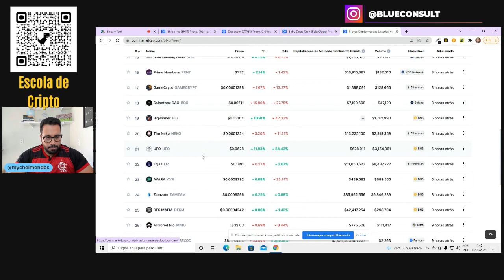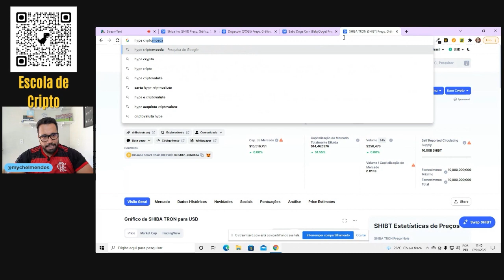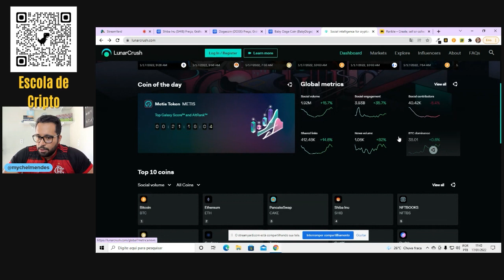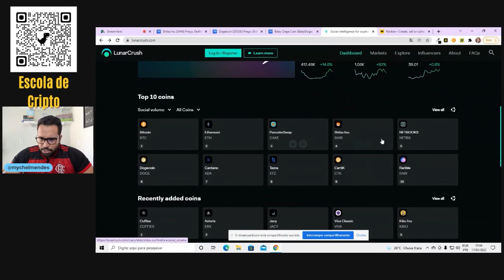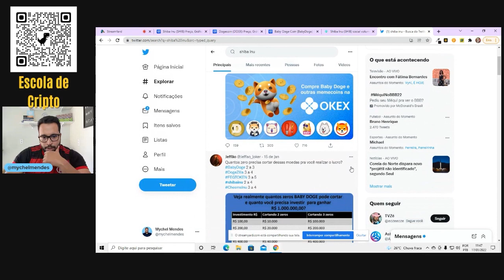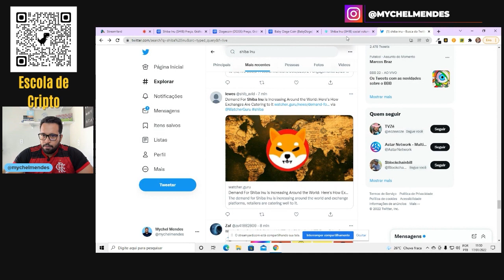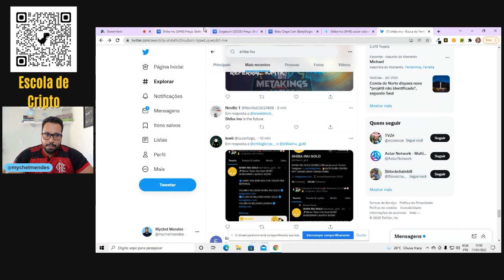IDENTIFIQUE os momentos de GRANDE HYPE das CRIPTOMOEDAS | ESTRATÉGIA PARA USAR SEMPRE [CORTE]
Fala pessoal!

Quem estuda o mercado das Criptomoedas sabe que a volatilidade do ambiente é gigantesca.

Existem momentos de alta e de baixa, e muito se é falado sobre como identificar e investir diante dessas circunstâncias.

Entretanto, algo que não é tão falado assim é sobre hype de criptomoedas.
Se uma moeda está no hype, quer dizer que os olhos comerciais estão voltados para ela e deste modo, vale a pena investir, certo?

Sendo assim, existem plataformas e até mesmo estratégias para identificar momentos de hype de moedas e não perder esses excelentes momentos para investir.

É justamente esse o tema desse vídeo; não fique de fora dessa!